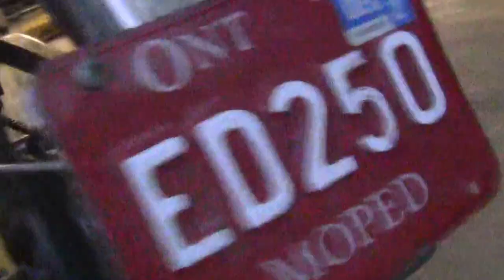Polini AV10 70cc first start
70cc polini cylinder kit, polini crank case, doppler crank, er3 variator, HPI internal rotor CDI, doppler pipe, just a little 25mm SHA carb untill an intake gets made for the 21mm...
IT LIVES!!!